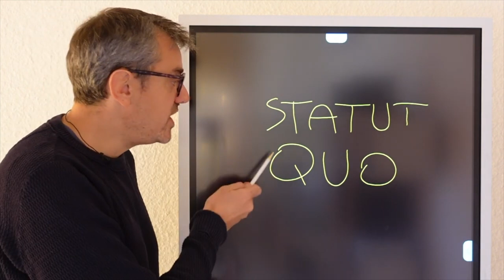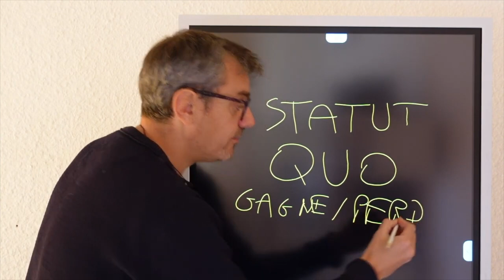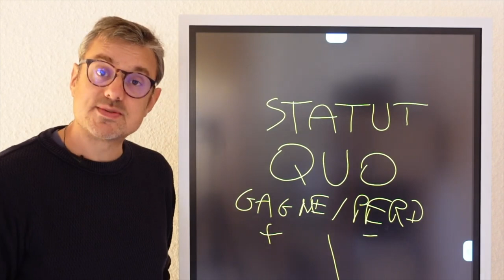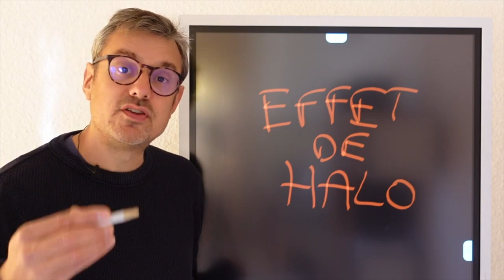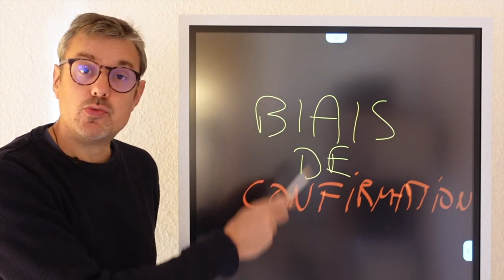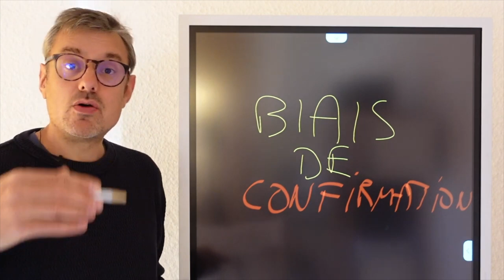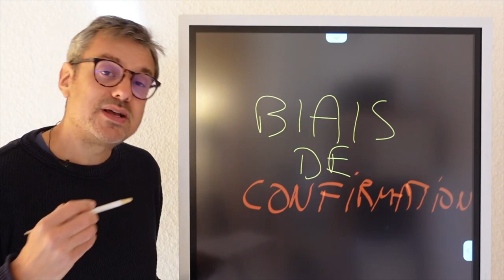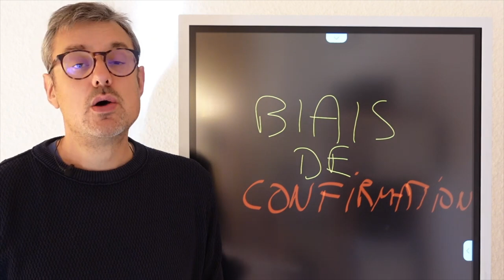3 biais cognitifs qui nous manipulent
Dans cette vidéo, je vais vous présenter trois biais cognitifs qui influencent nos décisions, et que vous pouvez utiliser dans votre business en ligne

1. L'effet de Halo
2. Le biais de confirmation
3. L'effet de statut Quo

A chaque fois, des exemples et surtout comment se prémunir de ces biais décisionnels.